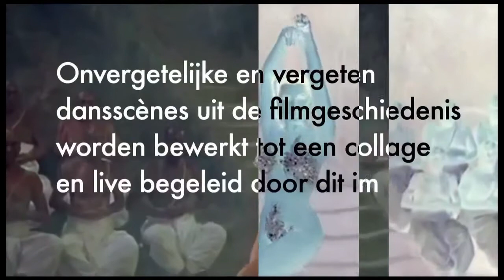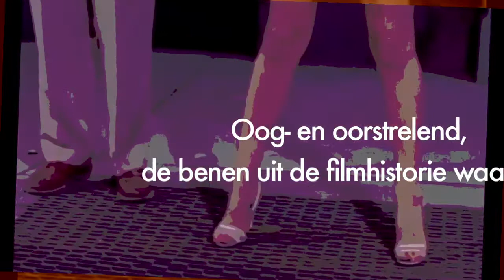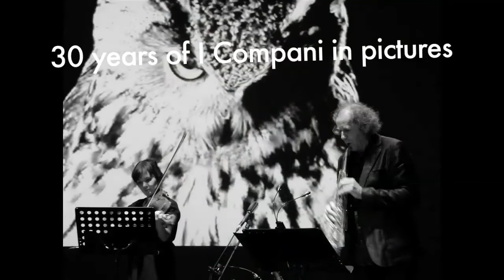I COMPANI SPEELT: FOR YOUR LEGS ONLY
Live muziek bij onvergetelijke en vergeten dansscenes uit de filmgeschiedenis